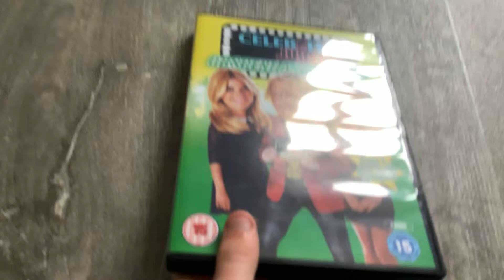DVD Opening To Celebrity Juice Obscene And Unseen Bonus Disc (Disc 2) (2011) UK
Warning Screen
2 Entertain Logo
DVD Menu